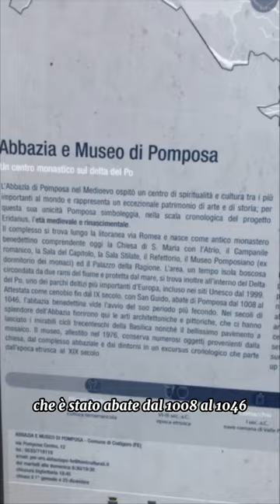Come nascono i nomi delle note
Errata corrige: il Guido che ho letto sulla bacheca informativa è l'abate dell'Abbazia, non il monaco didatta. Negli anni '20 infatti Guido d'Arezzo si trasferì nella città che lo ha reso famoso, dove scrisse tutte le sue teorie pedagogiche sulla musica più celebri.

Correzione a cura di Mastro Elia Bertolazzi che ringrazio anche qui.
Operatrice di camera: Anna Paola Pettinato